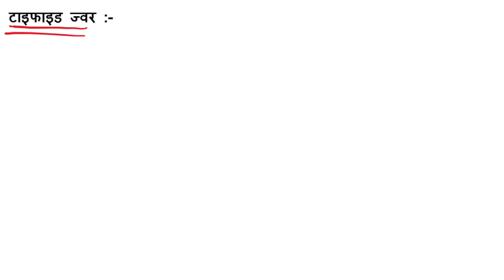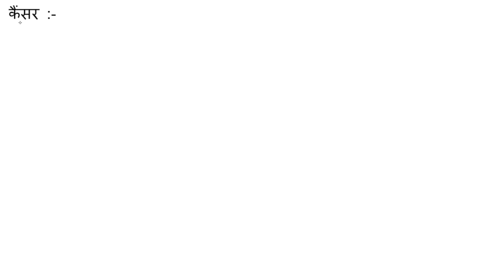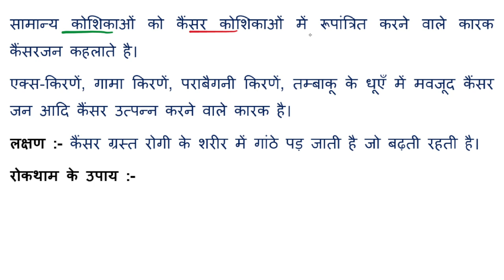टाइफाइड बुखार। कैंसर।मानव स्वास्थ्य और रोग Chapter । जीव विज्ञान क्रैश कोर्स । | Up board exam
टाइफाइड रोग पर टिप्पणी लिखो
टाइफाइड बुखार किस जीव से उत्पन्न होता है
मनुष्य में टाइफाइड बुखार के लक्षण लिखिए
टाइफाइड बुखार
कैंसर
असंक्रामक रोग कैंसर
कैंसर काज करने वाले कारक
कार्सिनोजेन
typhoid fever
communicable disease typhoid fever
symptom of typhoid fever
salmonella typhi
cancer
carcinogenic agent
symptom of cancer
रोकथाम के उपाय कैंसर के
typhoid bukhar ke roktham ke upay